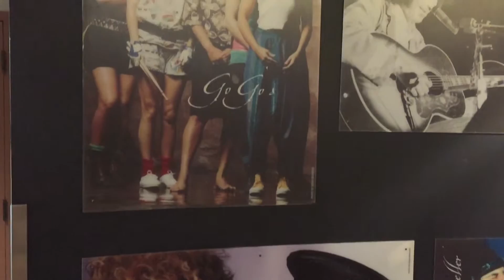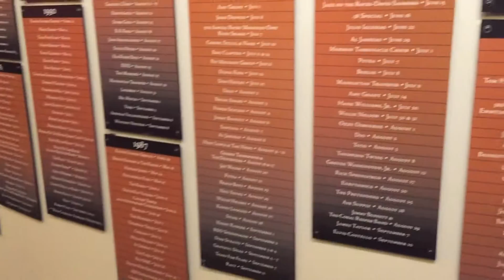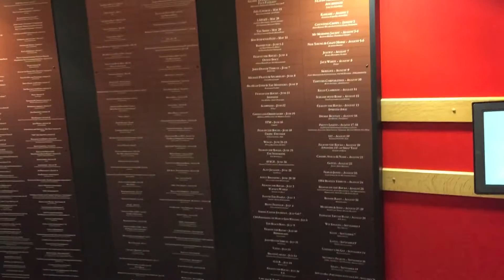U2 History Trail Summer 2015 - Red Rocks Museum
"Under a Blood Red Sky" is a live album by Irish rock band U2, produced by Jimmy Iovine and released in 1983. Along with its companion concert film, "U2 Live at Red Rocks: Under a Blood Red Sky", the release helped establish U2's reputation.

The concert was filmed on U2's June 5, 1983, performance at Red Rocks Amphitheatre in Morrison, Colorado, on the group's War Tour. Rolling Stone named this performance as one of the "50 Moments that Changed the History of Rock & Roll". (Rolling Stone, "Gamble at Red Rocks." June 24, 2004).  The concert film has been released in various formats all of which are the Red Rocks concert.

The live album contains two tracks from Red Rocks on June 5, 1983, (Tracks 1 & 4, "Gloria" and "Party Girl"), one track from their Boston concert May 6, 1983, (Track 2, "11 O'Clock Tick Tock"), and five tracks from Sankt Goarshausen, Germany, concert on August 20, 1983.